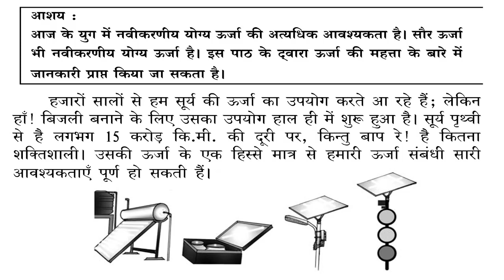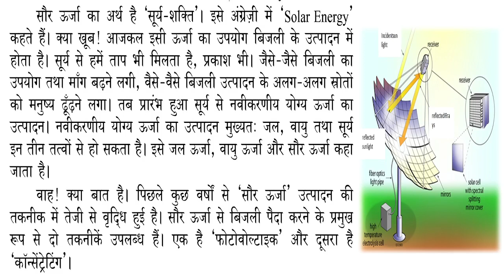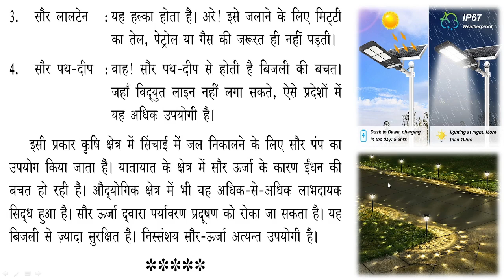सौर-उर्जा(sour urja)class 9 hindi#karnataka#complete explanation in english#scorpio class hindi#